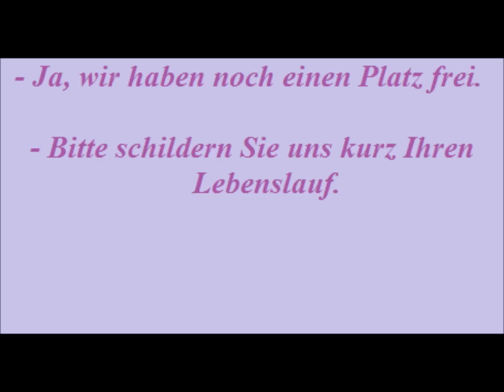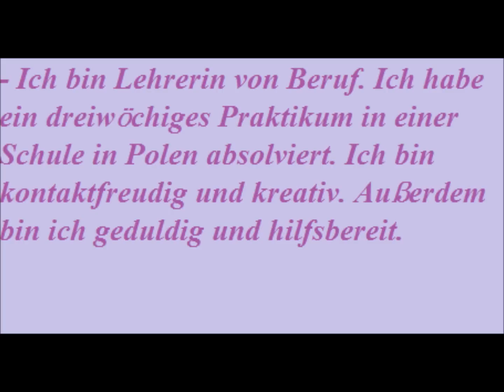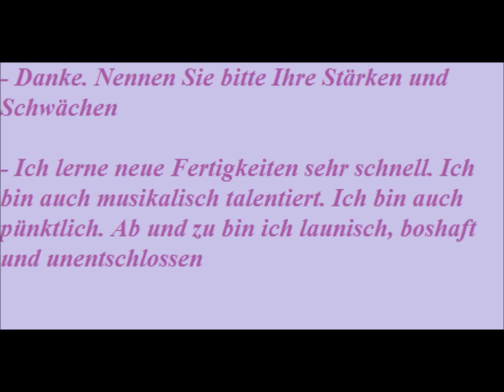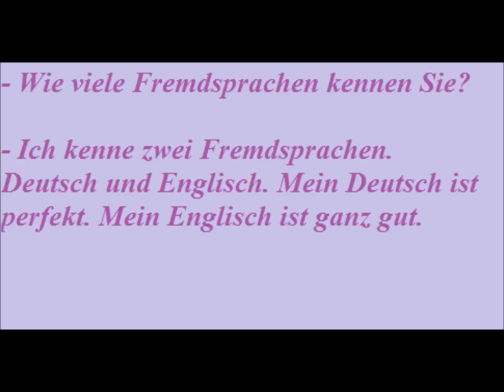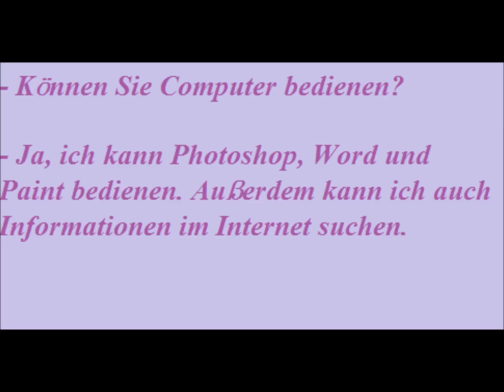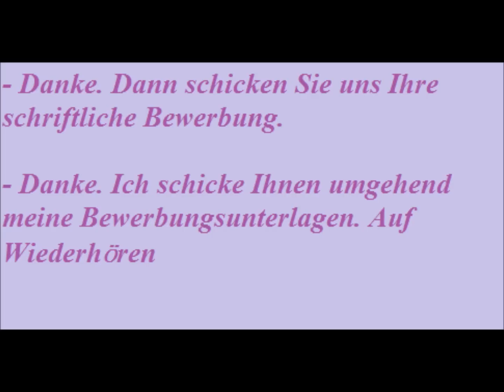Niemiecki dla początkujących - ROZMOWA KWALIFIKACYJNA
Zapraszam również do artykułu, w którym pokazuję jak napisać życiorys w języku niemieckim :)